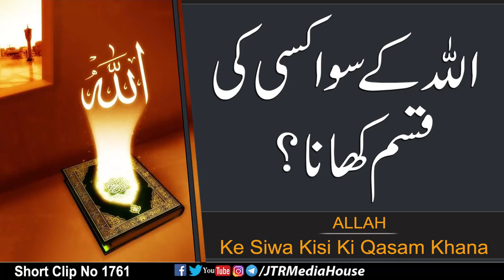ALLAH Ke Siwa Ksi Ki Qasam Khana? | Jamia-Tur-Rasheed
ALLAH Ke Siwa Ksi Ki Qasam Khana?
 Mufti Muhammad Awais Sb
اللہ کے سوا کسی کی قسم کھانا؟
مفتی محمد اویس صاحب
استاذ جامعۃالرشیدکراچی